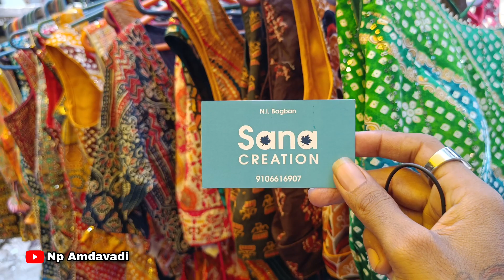Rani No Hajiro Ahmedabad 2023 | Exclusive Navratri Jewellery Collection | manek chowk Rd, Ahmedabad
Adress:- Manek Chowk Rd,Old City Mandavi Ni Pol,Khadiya, Ahmedabad

यदि आप वीडियो के माध्यम से कोई भी खरीदारी करते है और आपके साथ कुछ धोका या नुक्सान होता है तो इसमें iPlanet journey और YOUTUBE की कोई जिम्मेदारी नहीं होगी | ग्राहक अपनी खरीदारी अपने सूझ बुझ से और सोच समझ के करे ।